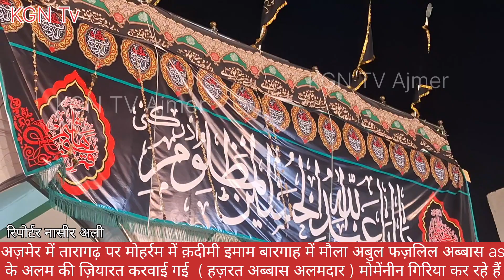अज़मेर के तारागढ़ पर मोहर्रम @kgntvajmer9898